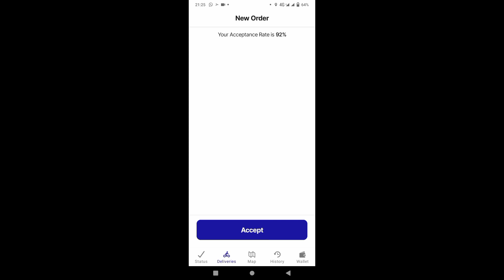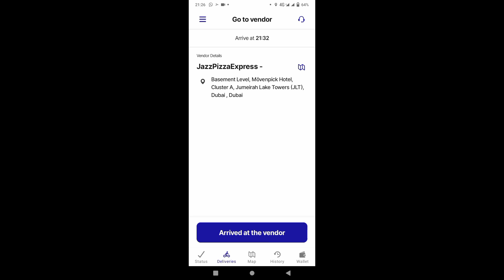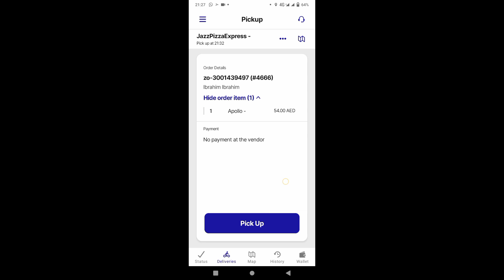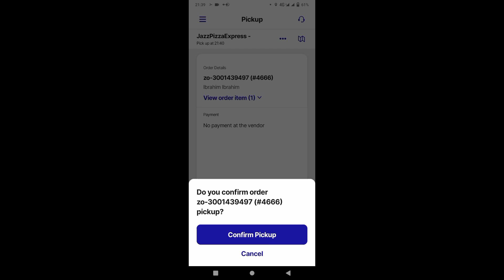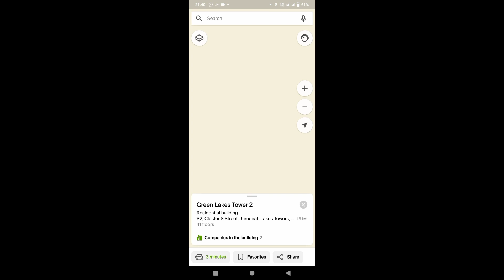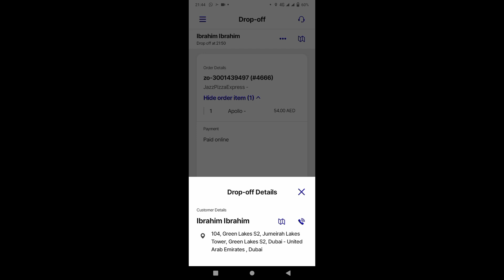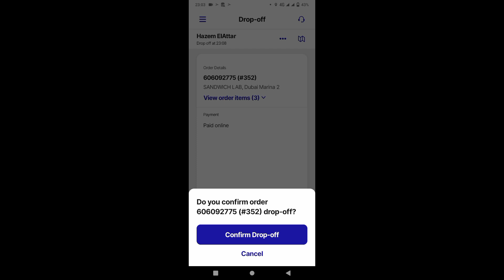How To Delivery With Google Map 🗺️ In Dubai | Dubai Man Map Say pizza Delivery Kesy | my pakistan786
Adeel choudhry
Adeel choudhry information
Adeel choudhry dubai information 2021
how to Get Visa in
dubai delivery boy job 2021
uae Jobs by adeel choudhry
adeel chudhry by information only
RTA information by my pakistan786
how To visa payment
#2021 Visa information
#2021 Delivery boy job only with adeel choudhry
How To Delivery With Google Map 🗺️ In Dubai | Dubai Man Map Say pizza Delivery Kesy Karty Hen

Discruption,
This video only for information perpose we just try to give avairnes to people who want to do job as pizza 🍕 delivery boy in Dubai and any county If someone will any loss we are not responsible for him/her YouTube is the way to share information with all humans after watching 📷 videos you have to chose Good 👍 way for good futures income thanku so much for watching our videos

How To Get Bike Licence In Dubai For

Your Quries

For Work permit Visa +For Visit Visa+For Bike license details+Car license details

I'm on Instagram as @adeel_choudhry535. Install the app to follow and any inquiries